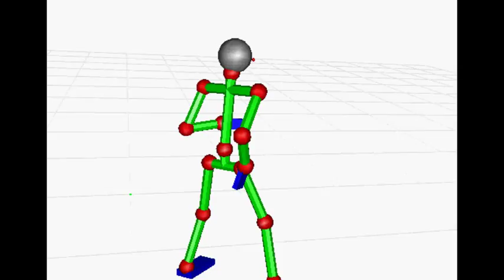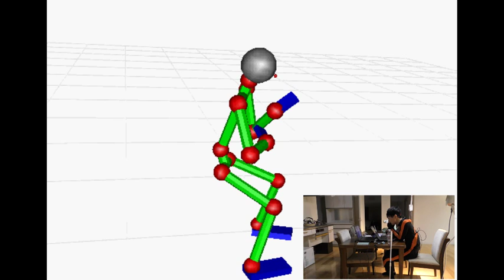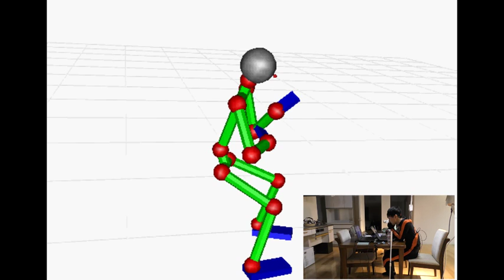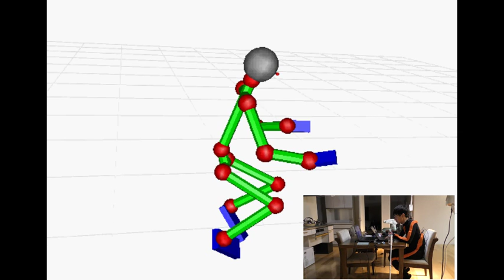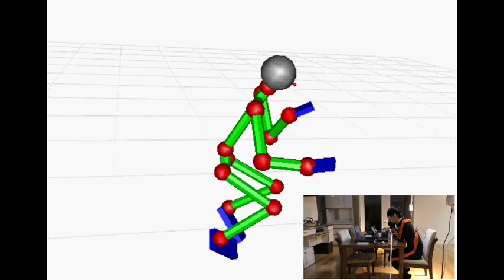YM20161027 cap014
Description